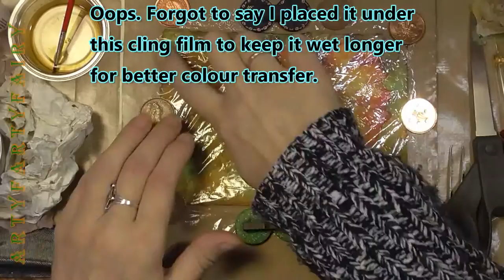CACLoveAutumnArt - Watercolour Wild Rose: DIY Tissue Transfer & Coloured Pencil Work Pt 2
Hi, this is Part Two of CACLoveAutumnArt.
(And also a question about YOUR artwork; I'm sat here eagerly awaiting your responses!!!)

It's a test and experiment with some new techniques that I want to try on a different picture in the future. We decided to split it into stages to make the techniques stand out more clearly, rather than banging everything into one video.

I hope you enjoy it and like if you like it. Please share it if you can because I'm dyslexic and fairly new to the internet, I find it very difficult to be active on social media so it would mean the world to me if you can share it. Thank you.
Take care, Joanne.